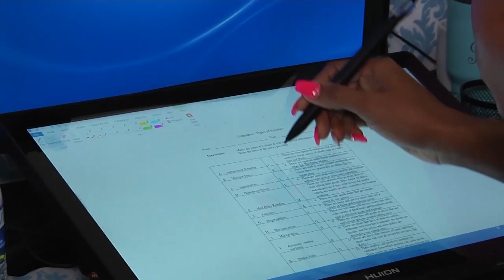Ed Table Talk: Unplugged Season 2 Ep 5 Promo - Students Mental Health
ETTU featuring Antoinette Deveaux, Raquel Hutchinson, Jewel Taylor, & Rujean Hart